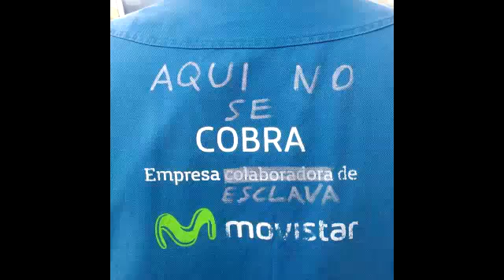movistar, huelga indefinida, por favor reenvia